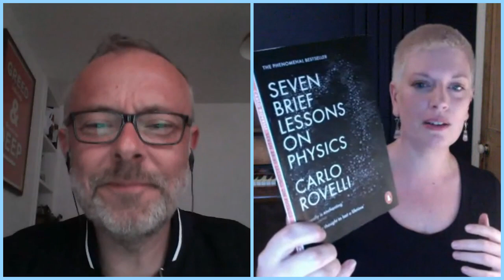Shelf Analysis - Episode 19 - Sarah Perry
Ep 19 of my Lockdown 2020 chat show live from my kitchen with author of The Essex Serpent and Melmoth and general astronomy and physics nerd (that makes two of us!) Sarah Perry.

Originally broadcast in The Rick O'Shea Book Club on Facebook - April 29th 2020.